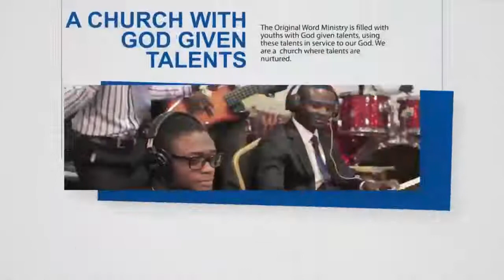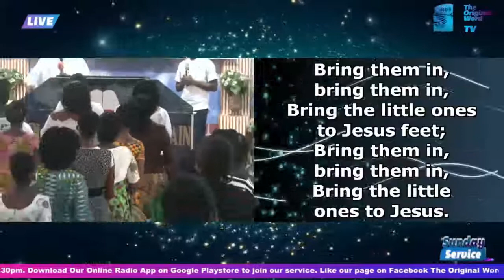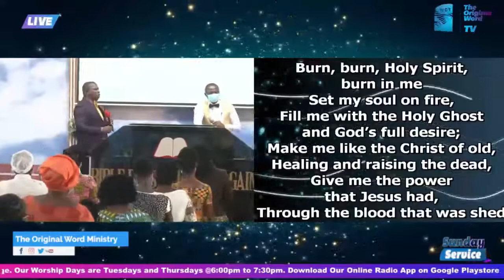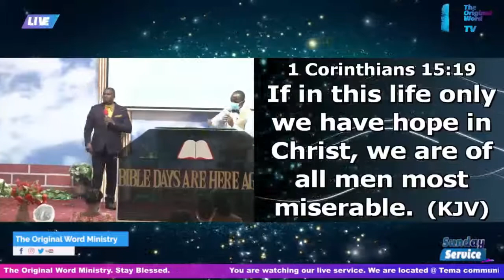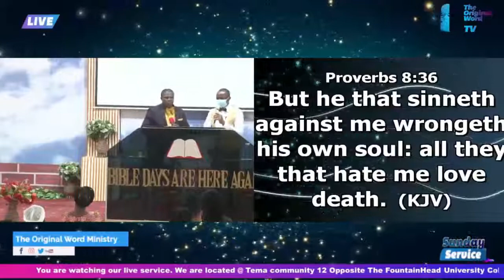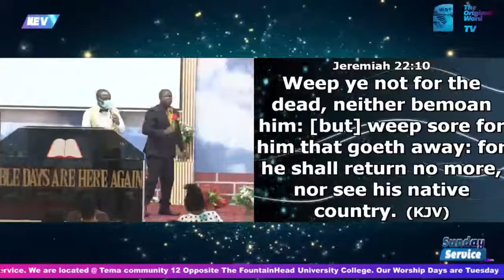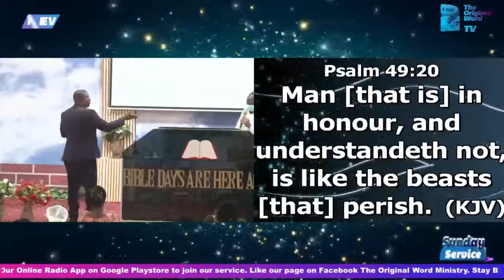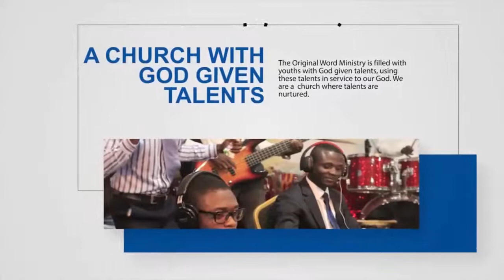There is Another Life After Death || Elder Gyawu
There is Another Life After Death || Elder Samuel Gyawu

Preacher || Elder Samuel Gyawu
        Title || There is Another Life After Death

You can join our Facebook Page and watch our Live Service || The Original Word Ministry

You can also download our Radio App (The Original Word Radio App) from the Google Play Store where you can listen and comment to our Live Programs and Live Service

|| THERE IS ANOTHER LIFE AFTER DEATH
|| THE ORIGINAL WORD MINISTRY